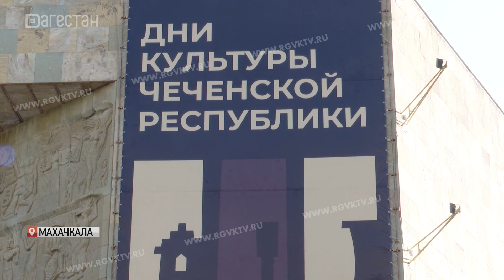Дни чеченской культуры проходят в Махачкале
В большом зале Русского драмтеатра состоялась торжественная церемония открытия. Приветствовали гостей и участников фестиваля министры культуры двух братских регионов. Соседней республике от Дагестана вручили вазу унцукульских мастеров с уникальной насечкой.